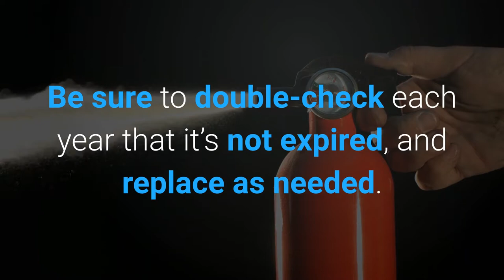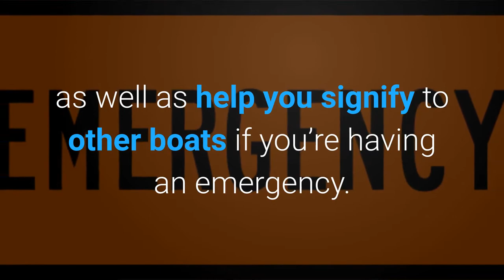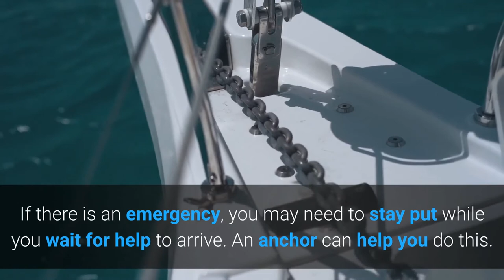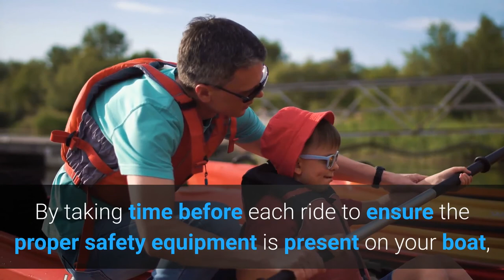Staying Safe: A Boat Safety Checklist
A Boat Safety Checklist is a great way to make sure you have the proper safety gear needed for your boating adventures.